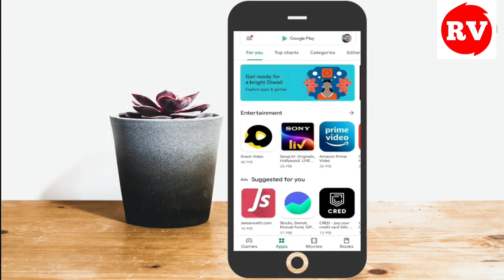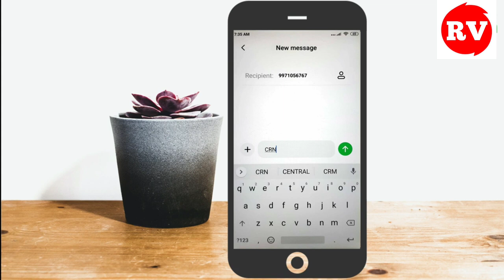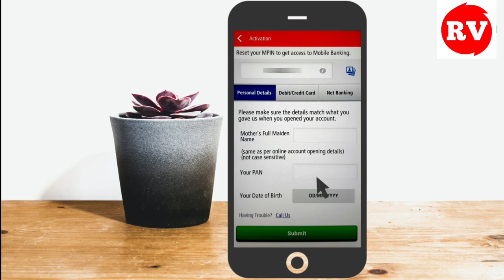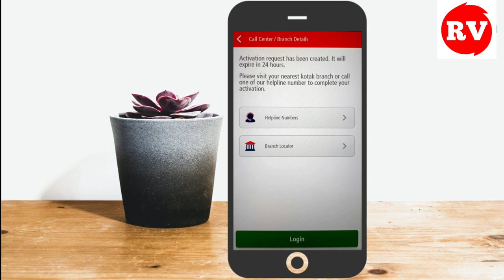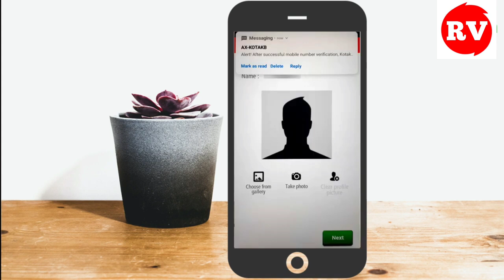Kotak mobile app login problem solve | kotak app login problem 2024 | kotak App me login kaise kare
Hello Dosto Aaj ke is video me apko kotak mobile app me login karte time jo problem aa rahi he uske bare me bataunga ki ise kaise solve karna he to video ko pura dekhna h or like krna na bhule.

RAVI MALVIYA

Video Credit - @ionetech

Ravi Malviya,
Kotak mobile app login problem solve  kotak app login problem 2024
kotak App me login kaise kare